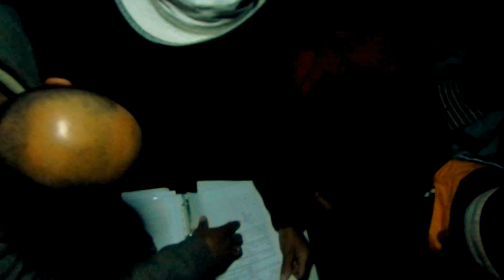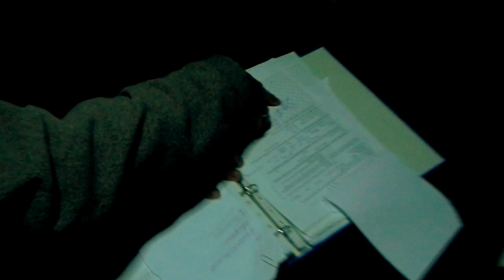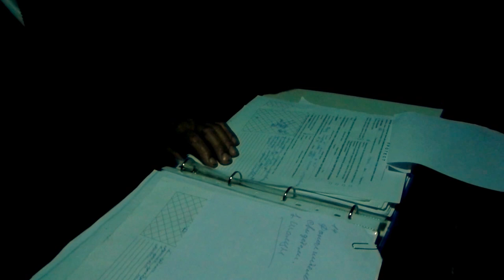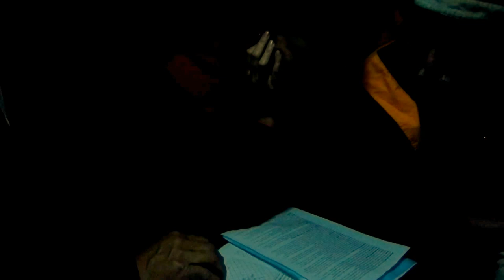Как вести себя на протесте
ЧМ-2012 по гонкам на разборных и надувных парусных судах